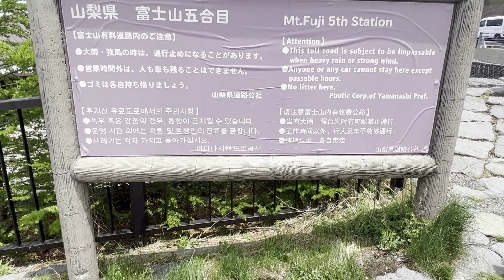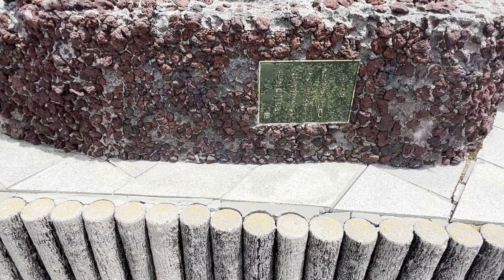Mount Fuji, Japan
Mount Fuji is Japan's highest and most iconic mountain, rising to a majestic 3776 meters above sea level. Located on the island of Honshu, it has been an important symbol in Japanese culture for centuries, inspiring poets and artists with its beauty. It is also one of the country’s three holy mountains, along with Mount Tate and Mount Haku. For those looking for adventure or just wanting to take in some stunning views from the top, climbing Mt. Fuji can be an unforgettable experience! In this blog post, we will explore why you should climb Mt Fuji and what to expect when doing so.

The main reason to climb Mt. Fuji is to see the breathtaking views from the top! As you ascend, you will be treated to spectacular panoramas of Mount Fuji itself and the surrounding countryside. On a clear day, you can even see as far away as Tokyo and nearby cities like Yokohama. The experience is made even more memorable by the sunrise that greets climbers at the summit around 4 am during peak climbing season (July and August). It’s truly an unforgettable experience!

Climbing Mt. Fuji requires some preparation, as it can be a challenging and rewarding endeavor. Hiking trails start near the 5th station on the mountain's south side, heading all the way up to the peak. There are also cabins along some parts of the trail where you can take a break or even spend the night if you wish. You should always be sure to bring appropriate clothing for any weather conditions that may arise during your climb in addition to plenty of water and snacks to keep you energized!

Apart from its breathtaking views, Mt Fuji also has a rich cultural history that goes back centuries and is deeply connected with Shintoism. Climbing Mt. Fuji is considered an act of worship by many people in Japan, who see it as a pilgrimage to one of their holiest sites. If you’re feeling particularly adventurous, you can even take part in the annual Yamabushi pilgrimage that starts from the base of Mt. Fuji and lasts over two weeks!

In sum, climbing Mt. Fuji is an incredible experience for anyone who loves outdoor adventure and stunning views. It also offers a glimpse into Japanese culture and religion while providing some much needed exercise! Whether you choose to make it a day trip or spend multiple days on the mountain, there will be plenty of opportunities for you to enjoy your time spent on this majestic peak.

It's important to note that safety should always come first when planning any outdoor excursion. Be sure to check the weather conditions prior to your climb and bring all the necessary endeavor. Experienced hikers should allot two days for their ascent/descent journey; beginners may want to plan on three or four days due to potential weather delays and fatigue. Proper planning, clothing, food, and safety equipment will help ensure that your time spent on Mt. Fuji is a safe yet memorable one!

Good luck preparing for your climb up the majestic Mt. Fuji! With its incredible views and rich cultural history, it promises to be an unforgettable experience that should not be missed! Be sure to take plenty of photos and share your stories with friends - you won't regret it! Happy climbing!